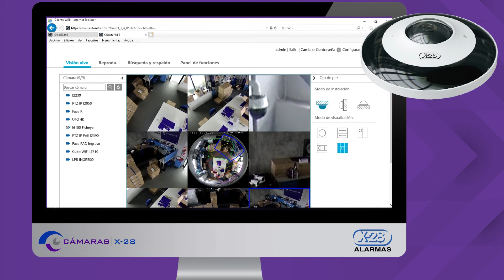Selección de áreas en la cámara Ojo de Pez de la Línea Avanzada de cámaras IP de X-28 ALARMAS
En el presente video te mostramos las diferentes y variadas opciones para seleccionar áreas de visualización en el módelo de cámara ojo de pez que compone la Línea Avanzada de nuestro amplia variedad de sistemas de cámaras con tecnología IP. Más info en: camaras.x-28.com